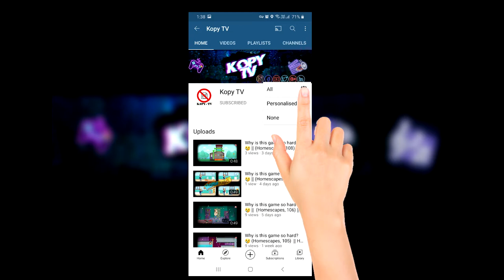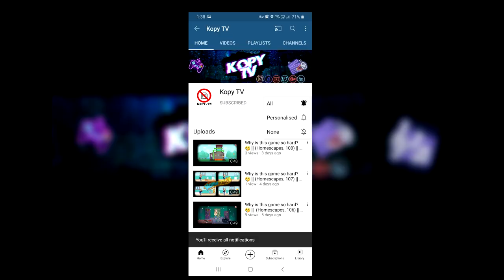Ride with Bike 😻❤️❤️❤️ | Tojo Rides A Motorcycle | PUG swag 😻❤️❤️❤️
Make sure to enable ALL push notifications! 🔔 Watch the NEWEST

She got really exicited
BLESS HER.

 She is really too COOL.

Always feed a dog to in specific time.  LOVE ANIMALS, Its request.

Please Browse through the playlists on my channel EVEN MORE  PUG Videos , Shorts, TO Click ON!!

All that you can easily do is ABSOLUTELY FREE to you BUT helps keep the channel cog wheels turning guys!

dramatic pug getting nails clipped
pug dancing to fnaf music box
pug eating chicken nugget
pig the pug read aloud
pug screaming nail trim
screaming pug rocket
dancing pug meme
khoa pug mua xe
garima good life
pug new state
simba pug life
dancing dog
pug bailando
pug dancing
khuong dua
pham dung
pug rocket
pug vibing
dovah pug
pug agility
lam vlog
pug life
gogo tv
sapa tv
simba